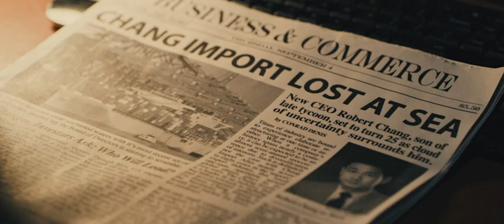TAKE THE NIGHT | OFFICIAL TRAILER | MOVIE TRAILER 2022